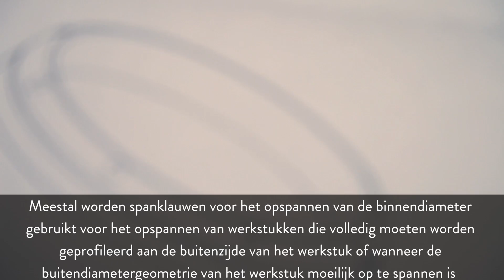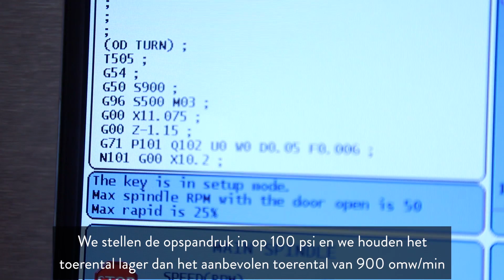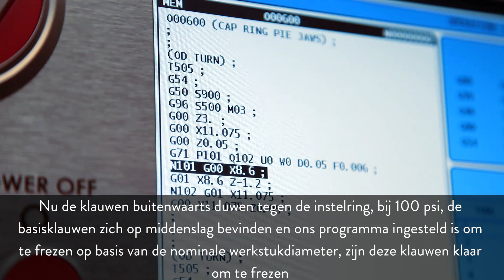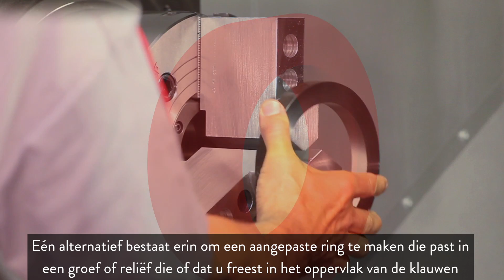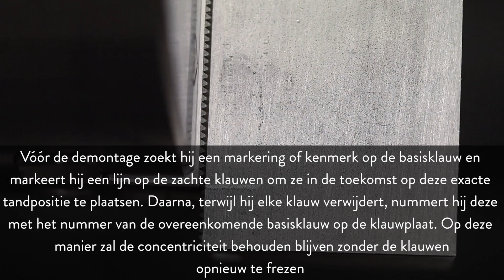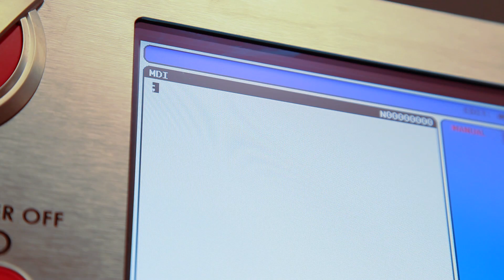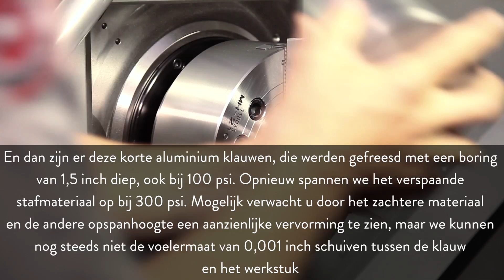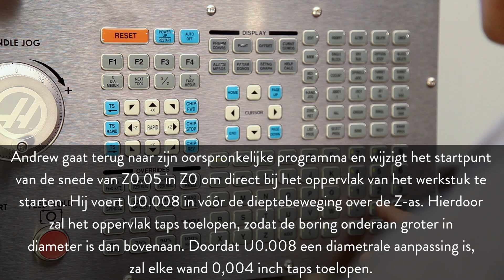(NL)Zo freest u zachte draaimachineklauwen op de goede manier deel 2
In de tweede video van onze tweedelige serie demonstreert een door Haas gecertificeerde technicus geavanceerdere technieken voor het frezen van zachte klauwen voor draaimachines, waaronder het frezen van spanklauwen voor het opspannen van de binnendiameter, herfrezen en toevoegen van een verloop aan uw zachte klauwen.

Deel 1 over grondbeginselen en spanklauwen voor het opspannen van de buitendiameter gemist?

Blijf op de hoogte van het laatste nieuws en de nieuwste productvideo's en casestudy's van Haas Automation.